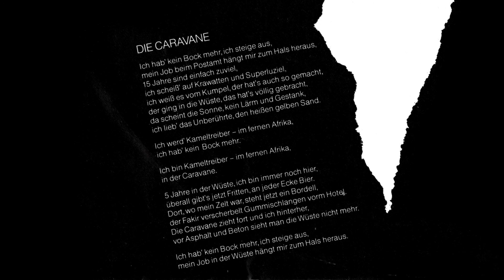Nuala ‎– Die Caravane (1982)